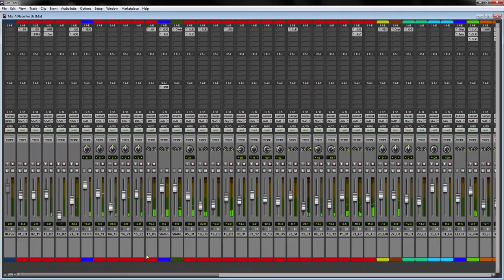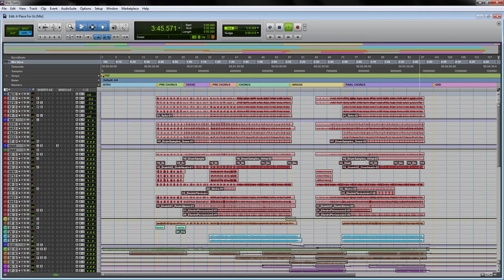Carlos Gonzales - A Place For Us [JustinBeatz Mix]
Hi!
Here's my new mix of the pop-rock song "A Place For Us" by Carlos Gonzales.